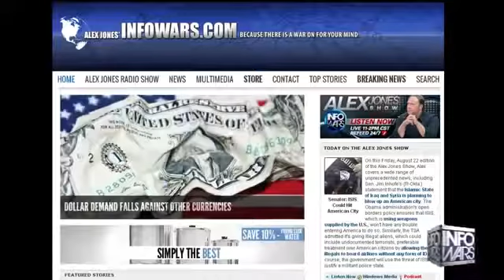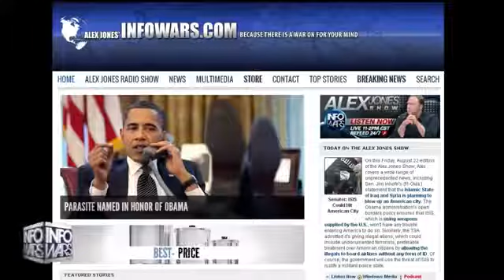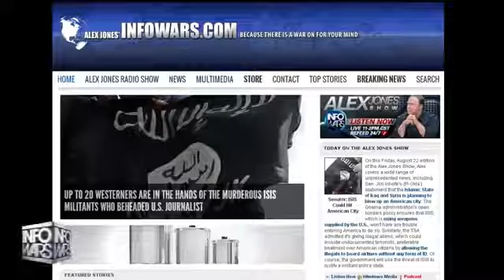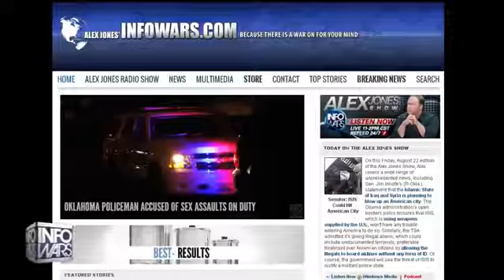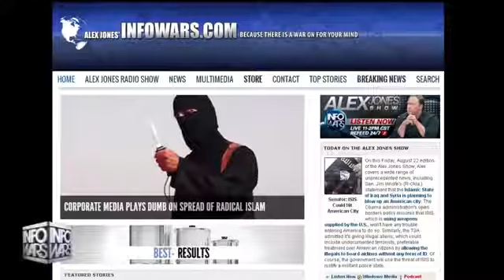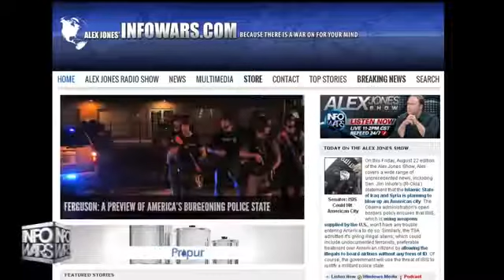AMERICAN CONCENTRATION CAMPS Former Navy Aviator Confirms FEMA Camps Existence YouTube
AMERICAN CONCENTRATION CAMPS   Former Navy Aviator Confirms FEMA Camps Existence